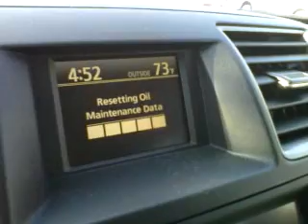How to reset maintenance oil light Toyota Highlander Limited √ Fix it Angel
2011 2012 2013 Toyota Highlander Limited, Resetting the maintenance light.

2011 Highlander. Resetting oil light.

Certified Used Car Technician @ Toyota, Henderson, NV. Used my BlackBerry Curve phone to do this video.
Vehicles without smart key system

Step 1: Set the engine switch to the "LOCK" position with trip meter A reading shown.
Step 2: While pressing the trip meter reset button, set the engine switch to the "ON" position.
Step 3: Continue to press and hold the button until the trip meter displays "000000" till all 6 "0" clears. FixitAngel assumes no liability for property damage or injury incurred as a result of any of the information contained in this video. FixitAngel recommends safe practices when working with power tools, automotive lifts, lifting tools, jack stands, electrical equipment, blunt instruments, chemicals, lubricants, or any other tools or equipment seen or implied in this video. Due to factors beyond the control of FixitAngel, no information contained in this video shall create any express or implied warranty or guarantee of any particular result. Any injury, damage or loss that may result from improper use of these tools, equipment, or the information contained in this video is the sole responsibility of the end user and not FixitAngel nor any of it’s subsidiaries. All links in the description are affiliate links. if you would like to support this channel. purchase any of the product links. i get a little commission from each purchase. thank you